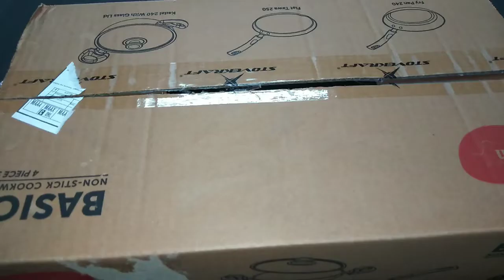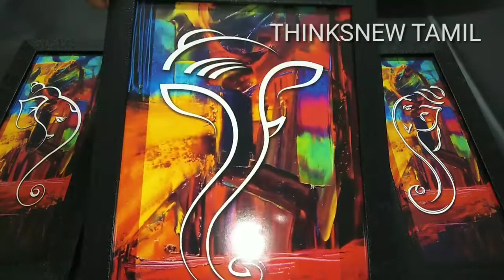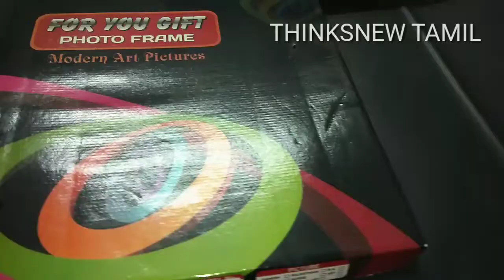Amazon Shopping Haul/Flipcart shopping Haul in Tamil /Online Shopping